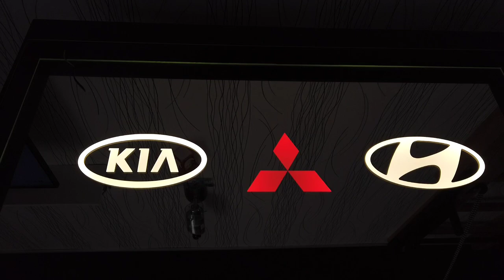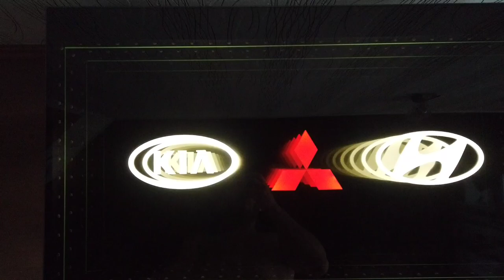how to make infinity mirror coffee table 3d Led